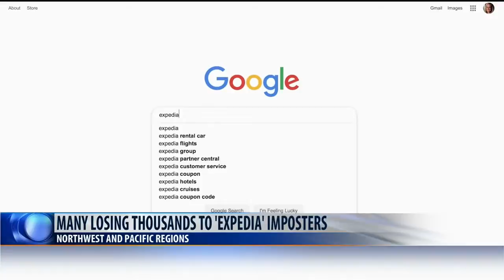Travelers in Northwest and Pacific regions scammed by fake Expedia reps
The Better Business Bureau (BBB) has recently had a number of reports from the Northwest and Pacific regions of people being scammed by who they believe are Expedia customer service representatives.